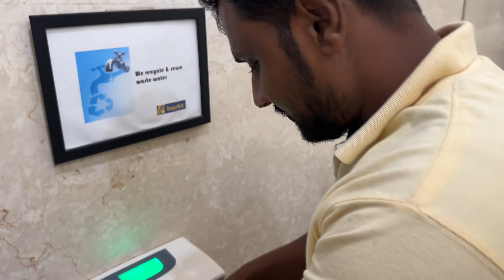Spreading Love and Meal ❤️ | Food Distribution for Needy People 😊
( 1 month free trail )